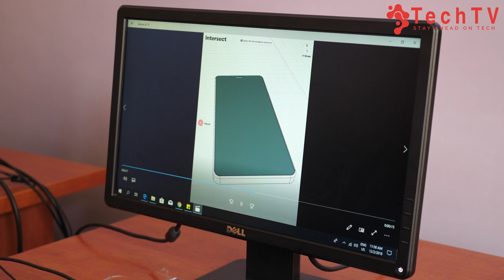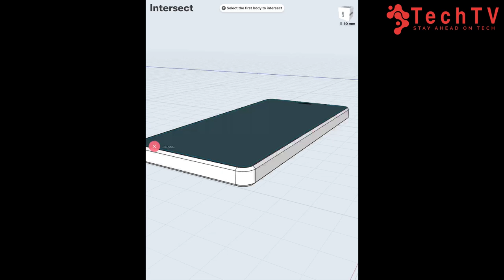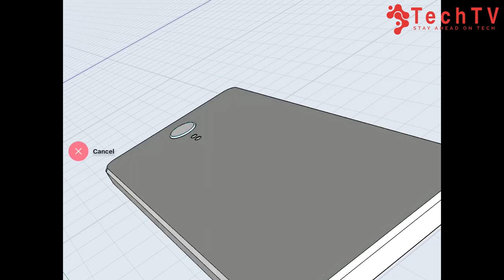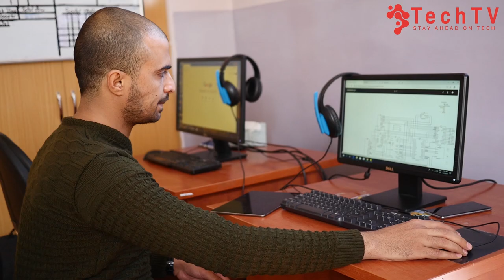Invention Of a Smartphone By An Afghan | اختراع موبایل هوشمند توسط یک افغان | TechTV Asia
Today technology in Afghanistan developed tremendously, we are using new technologies for troops, education, health, women empowerment etc.

A talented Afghan Omid Naderi who is a Software Engineer and also able to work on mobile phones and smartphones, had an innovation on smartphones, his new Smartphone which has 28 specifications among that 3 of them will be explained by him in the video, he wants to create a brand by the name Afghanistan, he worked on many projects, we wants to make upcoming smartphones traceable.

He lives in Kabul and we invite him to TechTv Afghanistan to know more about his innovations and future works, his ambition is to create best and top smartphone for afghan society, he request invest men to invest in Afghanistan on technology and create employments for Computer Science and Information Technology students in different aspects such as Software Development, Database Development, Smartphone innovation or mobile Technology and etc.

He said, we have very less software houses and software development companies in Afghanistan to work with. He hopes that one day we will have great Companies in our country which will help the country to improve the economy and create jobs.

Please join us on our other online platform